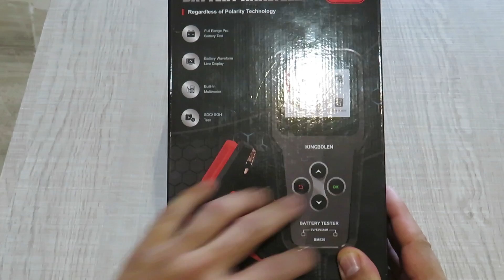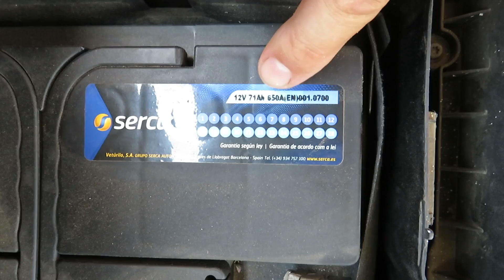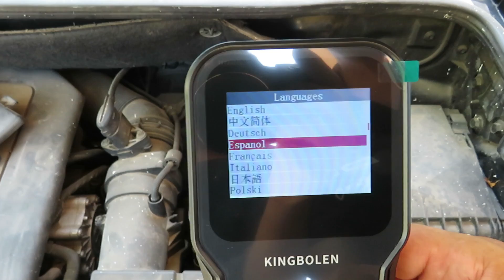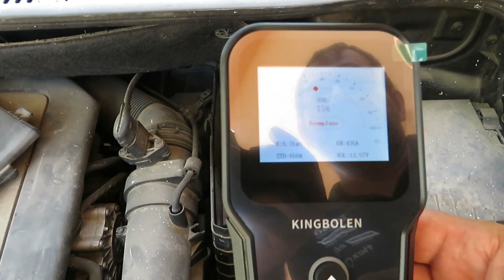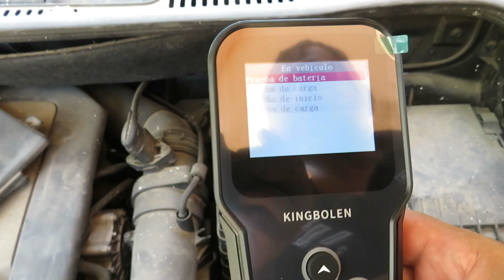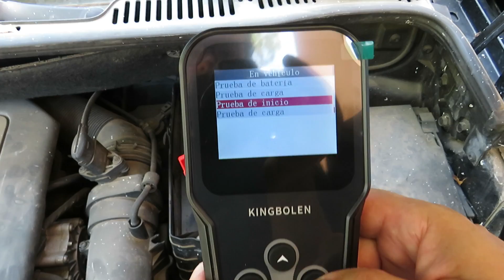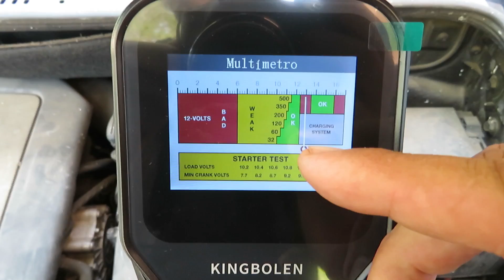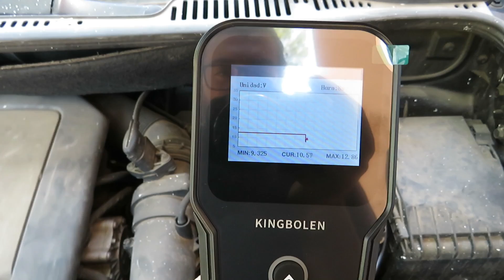Comprobador baterias de KINGBOLEN BM520 /// Lo mide todo !!!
Enlace de compra

Herramientas Bosch
Pistola silicona caliente Myron
Multimetros Kaiweets
Productos Montana
Sierra circular Bosch
Productos GINOUR
Mototool Tilswall
Herramientas Hychika
Herramientas Bravolu
Herramientas Sorako